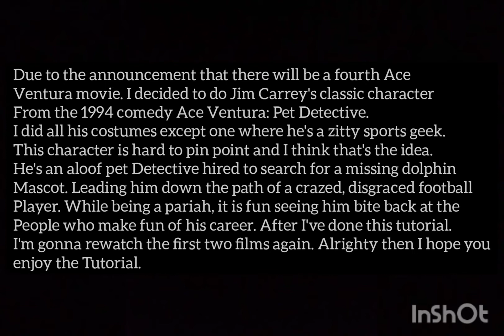GTA V: Ace Ventura: Pet Detective (1994) Ace Ventura costume + make-up tutorial